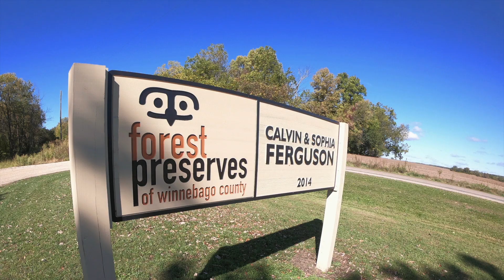Omeo Exploration - Ferguson Forest Preserve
On October 4th, 2020, Sue and I discovered a new (to us) local Forest Preserve just outside of Shirland, Illinois.
So we loaded up the Omeo and went for a beautiful 4 mile hike!

"Metabolic Myopathy" by Craig P. Smith & Joe Fasula.
From the album NEUTRAL EARTH